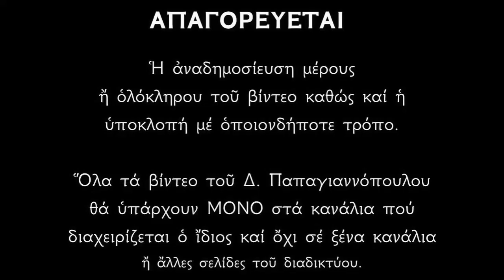Απολυτίκια Αγίου Ιωάννου του Προδρόμου (Γ' Εύρεσις της κεφαλής) - 25 ΜΑΪΟΥ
Ὡς θεῖον θησαύρισμα, ἐγκεκρυμμένον τῇ γῇ, Χριστὸς ἀπεκάλυψε, τὴν Κεφαλήν σου ἡμῖν, Προφῆτα καὶ Πρόδρομε, πάντες οὖν συνελθόντες, ἐν τῇ ταύτῃ εὒρέσει, ᾄσμασι θεηγόροις, τὸν Σωτῆρα ὑμνοῦμεν, τὸν σώζοντα ἡμᾶς ἐκ φθορᾶς ταῖς ἱκεσίαις σου.

Κοντάκιον Ἦχος β’. Τὰ ἄνω ζητῶν.
Προφῆτα Θεοῦ, καὶ Πρόδρομε τῆς χάριτος, τὴν Κάραν τὴν σήν, ὡς ῥόδον ἱερώτατον, ἐκ τῆς γῆς εὐράμενοι, τὰς ἰάσεις πάντοτε λαμβάνομεν· καὶ γὰρ πάλιν ὡς πρότερον, ἐν κόσμῳ κηρύττεις τὴν μετάνοιαν.

Έτερον Κοντάκιον Ἦχος πλ. δ’. Τῇ ὑπερμάχῳ.
Ὡς οὐρανίων δωρεῶν πηγὴ θεόβρυτος τῇ Ἐκκλησίᾳ ἐκ βυθοῦ τῆς γῆς ἀνέλαμψε ἡ ἁγία Κεφαλή σου Χριστοῦ Προφῆτα ἦς τὴν τρίτην ἑορτάζοντες φανέρωσιν ἀνυμνοῦμεν τῶν θαυμάτων σου τὸ μέγεθος καὶ βοῶμέν σοι, χαῖρε Λόγου ὁ Πρόδρομος.

Μεγαλυνάριον
Τρίτην τῆς παντίμου σου Κεφαλῆς, μνείαν ἐκτελοῦμεν, ἣν ἐδόξασεν ἡ Τριάς, Βαπτιστὰ Κυρίου· ἐκ γῆς γὰρ τρίτως ὤφθη, μετανοεῖτε πᾶσιν, ἀνακραυγάζουσα.

*** ΠΡΟΣΟΧΗ !!!